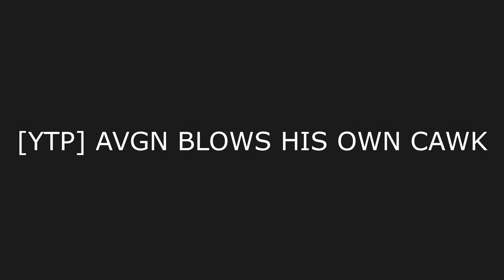YTP AVGN BLOWS HIS OWN CAWK PREVIEW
A Preview of a new ytp I might work on and also what's to come.